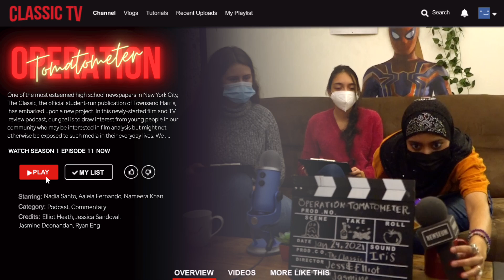The Classic's Operation Tomatometer: Episode 11 - Scream (2022)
In the first episode covering a horror film on Operation Tomatometer, hosts Aaleia, Nadia, and Nameera discuss and dispute over the reboot/sequel to the classic horror film, Scream. They also announce our first ever inter-podcast collaboration, with Mr. McCaughey's MCU-focused The 27. Make sure to follow both podcasts on all platforms to receive more updates and in-depth analysis and discussion of pop culture hits.

Check out the hosts' guest appearance on Episode 2 of The 27

As always, remember to keep the BringHollandtoHarris campaign going by tagging @ thhsclassic, @ spidermanmovie, and @ TomHolland2013 on Instagram and Twitter. Although we've already reviewed the film on our podcast, we would still really appreciate Tom's presence on our Queens-centered podcast, especially since the movie will be released on streaming soon.

CREDITS
Created By
Elliot Heath

Executive Producer
Jessica Sandoval
Elliot Heath

Directed By
Jasmine Deonandan

PEN Advisor
Sofia Groopman

Hosted By
Aaleia Fernando
Nadia Santo
Nameera Khan

Edited By
Iris Li

Written By
Jessica Sandoval
Jasmine Deonandan

Management Consultant
Ryan Eng

One of the most esteemed high school newspapers in New York City, The Classic, the official student-run publication of Townsend Harris, has embarked upon a new project. In this newly-started film and TV review podcast, our goal is to draw interest from young people in our community who may be interested in film analysis but might not otherwise be exposed to such media in their everyday lives. We aim to entertain as well as educate, in addition to nerding out over our favorite movies and shows. Our other goal for this project is to be officially Certified as Critics on Rotten Tomatoes. Although certainly ambitious, we think adding a new perspective to the contemporary critical lens of film would be a refreshing change to the status quo. Coming from the number one ranked public high school in all of New York State, Operation Tomatometer will bring unique and enriching ideas to the table, as well as have oodles of fun discussing, reviewing, and critiquing along the way.